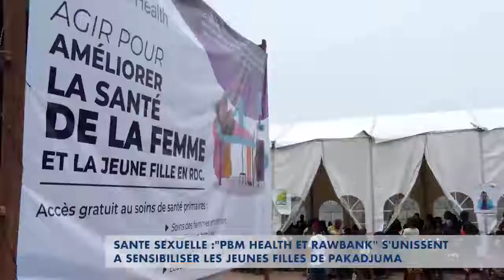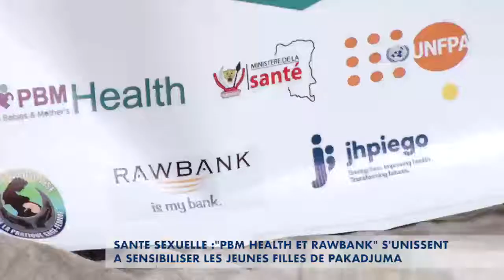Rawbank et PBM HEALTH s'unissent à sensibiliser les jeunes filles de Pakadjuma